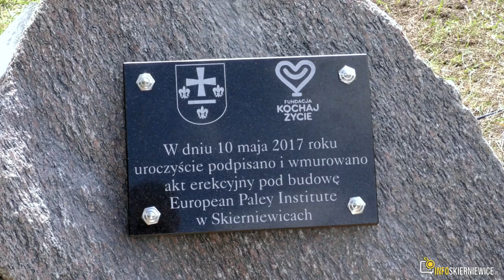Wmurowanie aktu erekcyjnego Europejskiego Instytutu dr Paleya w Skierniewicach